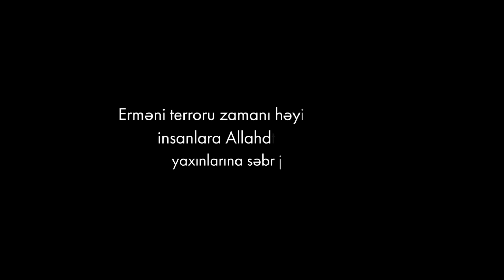11 OKTYABR-GƏNCƏ TERRORUNDAN GERİYƏ QALANLAR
11 oktyabr 2020-ci il Gəncə şəhərinin tarixinə qanlı hərflərlə yazıldı. Yaddaşlarımızdan heç bir zaman ötməyəcək tarixin üzərindən iki il ötür.⁣
Həmin gecə ermənilərin Gəncə şəhərinə etdiyi raket hücumları 3 yaşayış binasının dağılmasına, 10 mülki şəxsin ölümünə, uşaqlar da daxil olmaqla 40 nəfərin ağır yaralanmasına səbəb oldu.⁣
Erməni terroru zamanı həyatlarını itirən insanlara Allahdan rəhmət, yaxınlarına səbr diləyirik.⁣